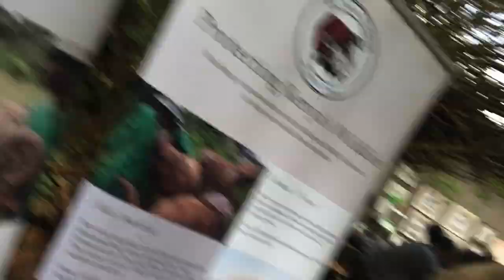En dag på SSN, Elephant Orphanage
Vlogg till blogg